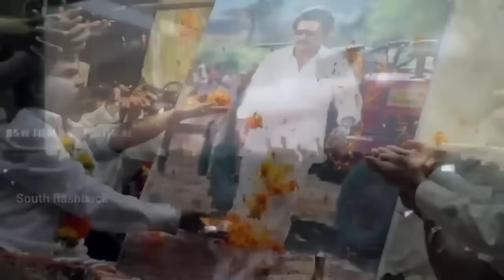Kannada Actor Darshan Thoogudeepa Arrest full case explained in hindi controversy biography movies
Topics covered in this video :
we discuss here Kannada cinema Superstar Darshan thoogudeepa arrest case in details hindi why darshan is arrested his biography wife family members movies interesting facts early life struggle movies & other controversy etc